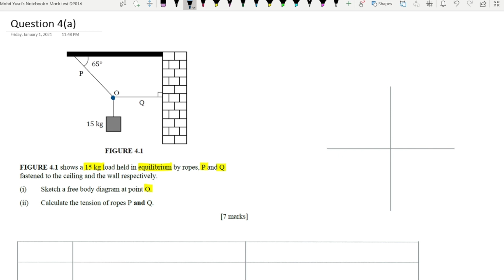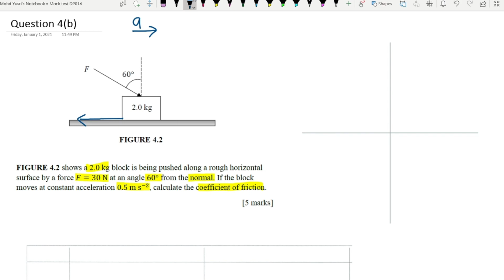Mock Test (Set 4) Q4